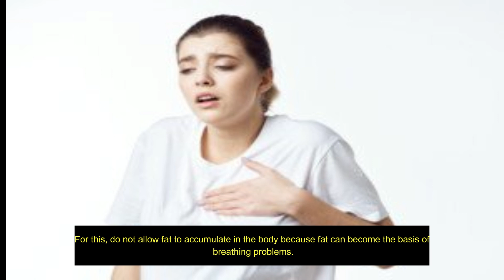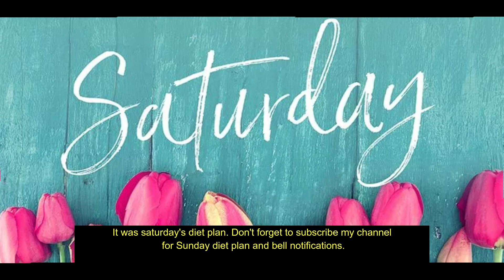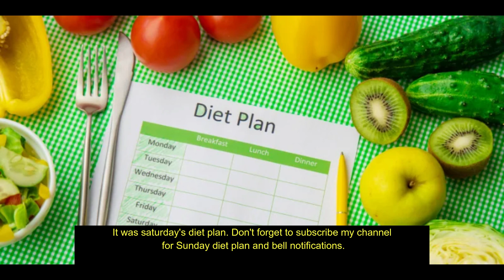Saturday Diet Plan | Diet Plan For Weight Loss | Full Day Diet Plan | Diet Tips For Weight Loss